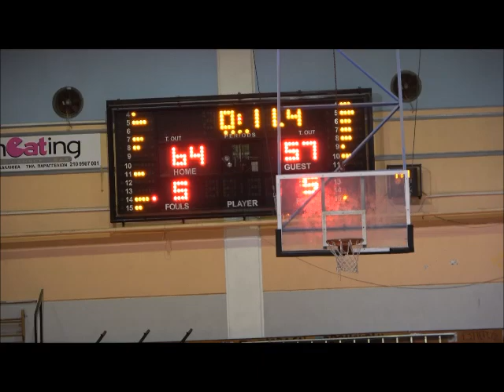Iκαρος Καλλιθέας -Ελευθερία Μοσχάτου 64-59 (Τελευταία λεπτά -Δηλώσεις)..